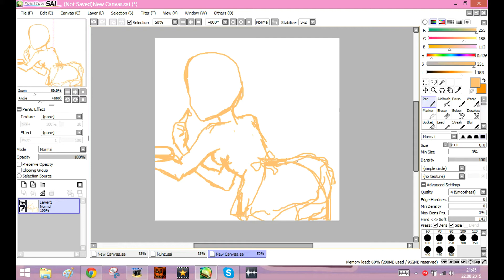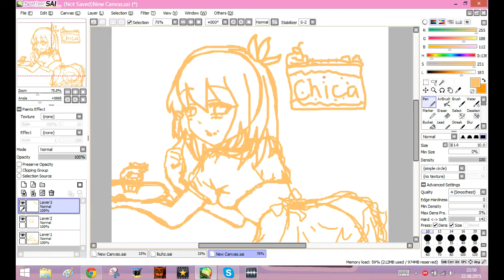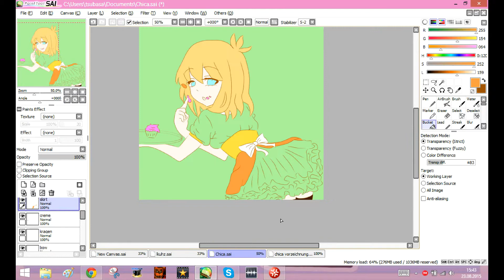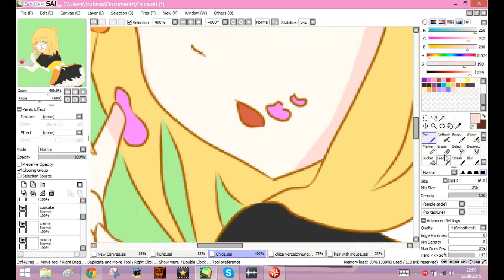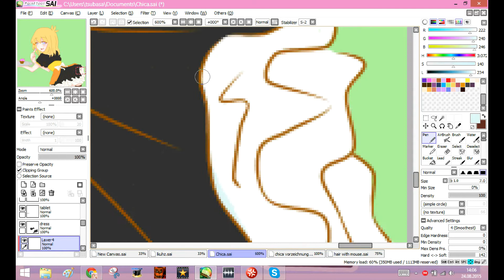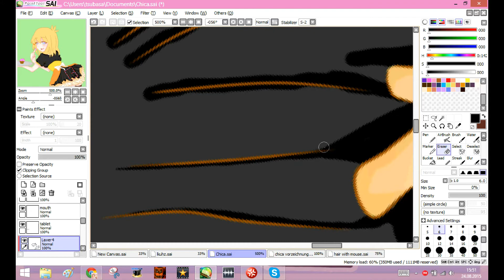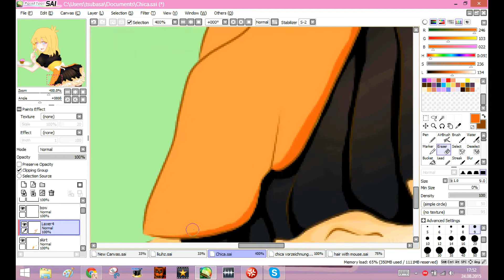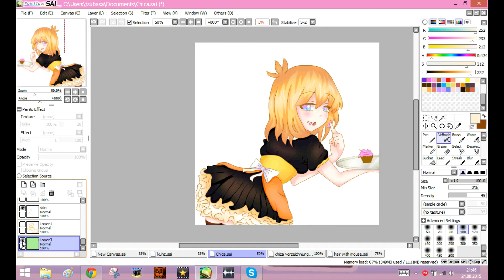FIVE NIGHTS AT FREDDYS-SPEEDPAINT*Chica ♪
sorry das ich so oft stoppe zu zeichnen und das die musik nicht ganz passt und das ich übergemalt habe...QwQ I am sorry senpai
Dauer: 6 stunden...=w=
hoffe es gefällt euch trotzdem hier ist der link zu den songs die ich benutzt habe °^°/
Songs: